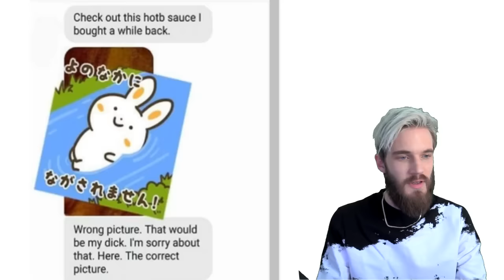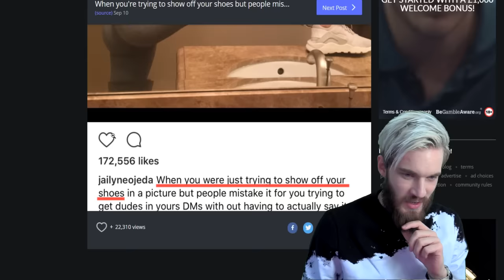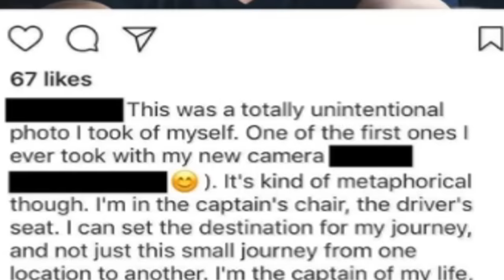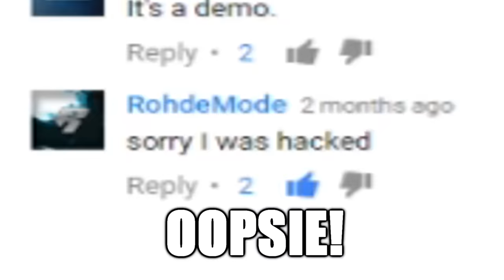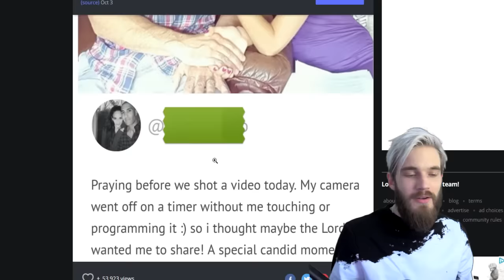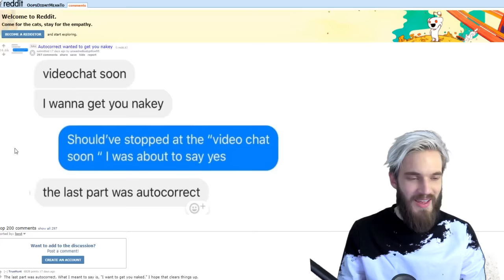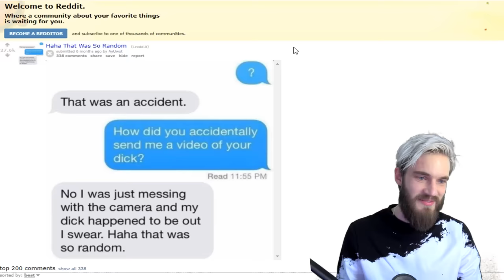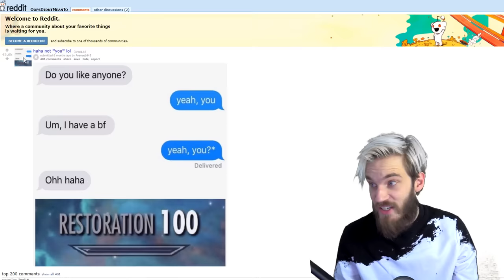OOPS, DIDN'T MEAN TO POST THIS.. /r/OopsDidntMeanTo/ #5 [REDDIT REVIEW]